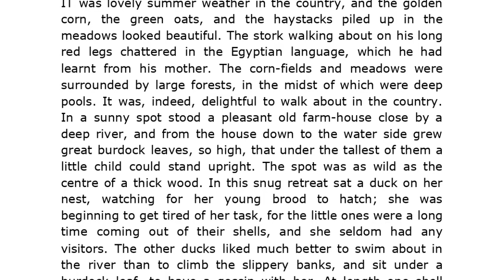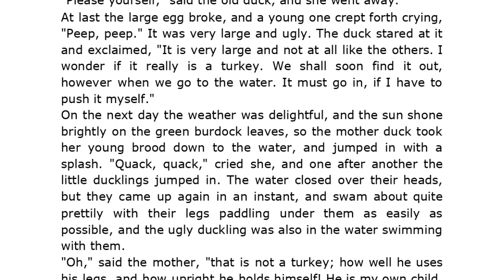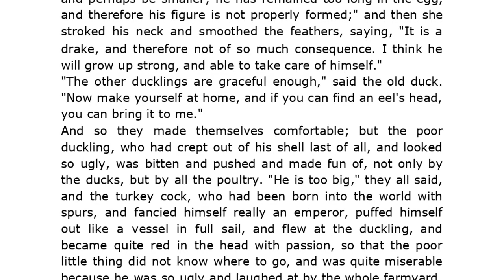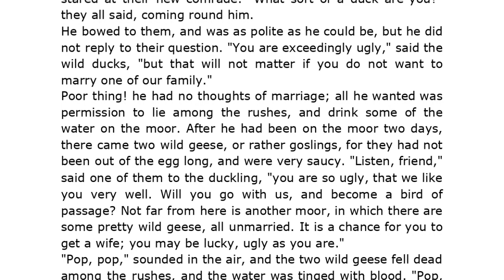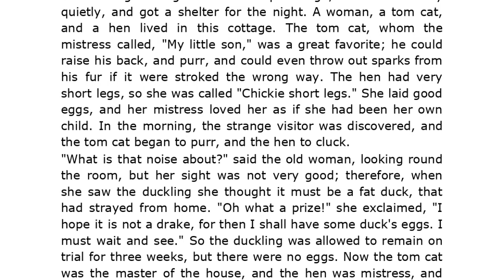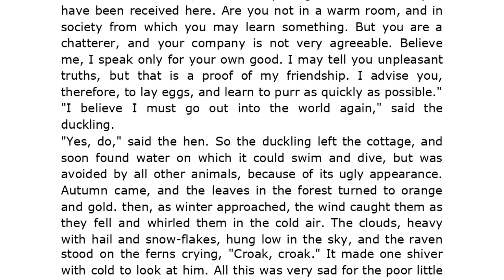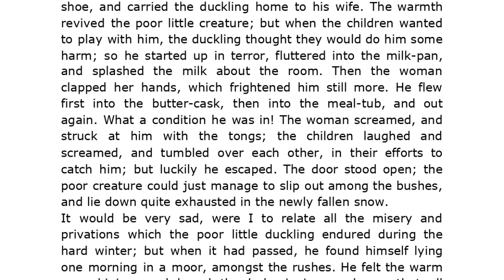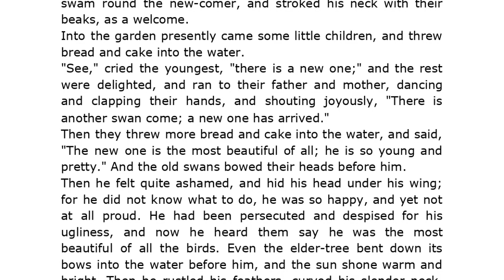The Ugly Duckling - Listening And Reading - O Patinho Feio